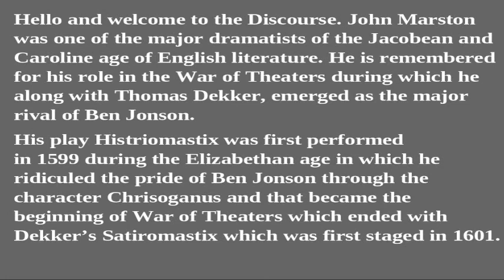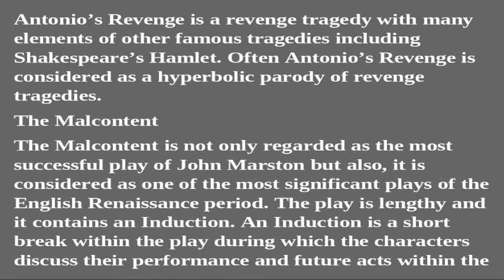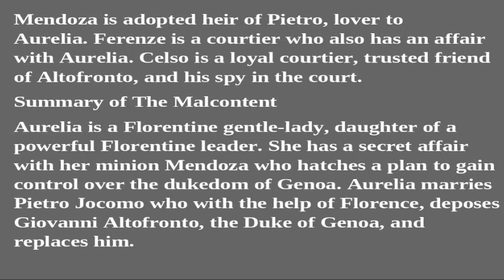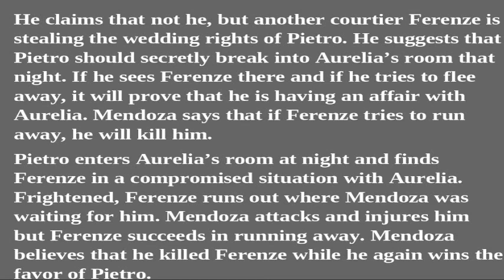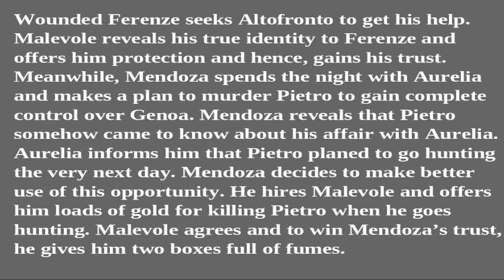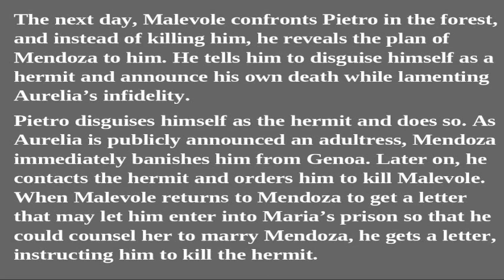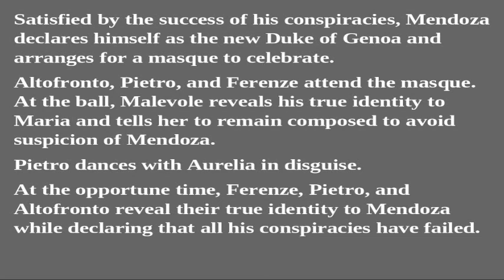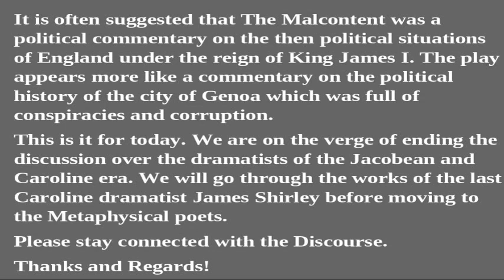The Malcontent by John Marston | Characters, Summary, Analysis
John Marston was one of the major dramatists of the Jacobean and Caroline age of English literature. He is remembered for his role in the War of Theaters during which he along with Thomas Dekker, emerged as the major rival of Ben Jonson. His play Histriomastix was first performed in 1599 during the Elizabethan age in which he ridiculed the pride of Ben Jonson through the character Chrisoganus and that became the beginning of War of Theaters which ended with Dekker’s Satiromastix which was first staged in 1601.

After that, Jonson and Marston improved their relationship and in 1605, Jonson, Marston, and Chapman collaborated to produce Eastward Ho which was first performed in 1605. Marston wrote the part of Eastward Ho which was termed as anti-Scottish satire. That angered King James I who ordered the imprisonment of Jonson, Chapman, and Marston. While Marston evaded capture, Jonson, and Chapman suffered short jail terms.

John Marston was an energetic poet too. His first work was The Metamorphosis of Pygmalion's Image and Certain Satyres (published in 1598). He imitated the literary styles of Ovid and Juvenal.

During the Jacobean age, he emerged as an influential dramatist. Some of his successful dramas include Antonio and Mellida which was first performed in 1599, Antonio’s Revenge, which was a sequel to Antonio and Mellida and was first staged in 1600, and The Malcontent which was first performed in 1604.

Antonio and Mellida is a romantic comedy in which Antonio disguises himself as a female to reach his lover Mellida and elope with her. At the end of this play, Mellida’s father reconciles with Antonio’s father and announces the marriage of Antonio and Mellida. Antonio’s Revenge is a revenge tragedy with many elements of other famous tragedies including Shakespeare’s Hamlet. Often Antonio’s Revenge is considered as a hyperbolic parody of revenge tragedies.
The Malcontent is regarded as the most successful play of John Marston and is considered one of the most significant plays of the English Renaissance period. The play is lengthy and it contains an Induction. An Induction is a short break within the play during which the characters discuss their performance and future acts within the play. The Malcontent is a tragicomedy that is often compared with Shakespeare’s Hamlet. Like Hamlet, Altofronto disguises himself as his alter-ego spying and commenting on the corrupt court that he should rightfully rule.
We are on the verge of ending the discussion over the dramatists of the Jacobean and Caroline era. We will go through the works of the last Caroline dramatist James Shirley before moving to the Metaphysical poets as we strive to offer a complete course for the preparation of UGC NET English literature, NTA NET English literature, PGTRB English,, SET English literature, TGT PGT English, GATE English Literature, and other exams. Thanks and Regards!